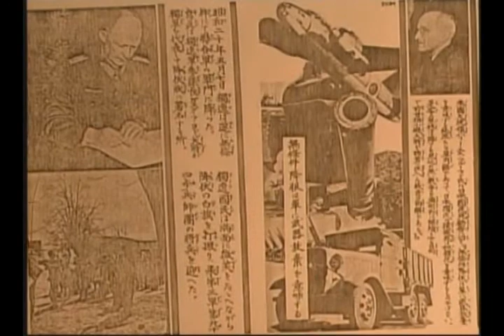B-29 Marianas - Bombing Strategy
B-29 Marianas Precision Bombing